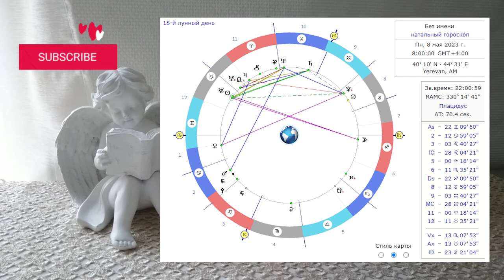🌛 ԼՈՒՍՆԱՅԻՆ ՕՐԱՑՈՒՅՑ 🌜/ ԴԵԿՏԵՄԲԵՐԻ 29 / 2023թ 🌹🙏 / նվազող լուսին 🌙